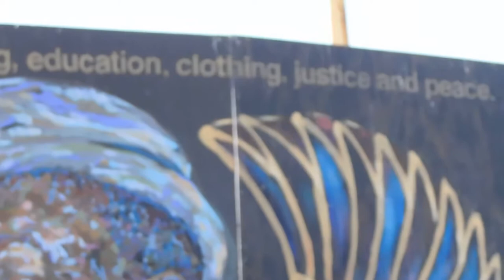( DSCN4919 ) LIFE IS LIVING 2019 ~Pt.67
( OCT12 / 2019 ) Oakland, California

@Bobby Hutton Park ( Defremery Park ) in West Oakland